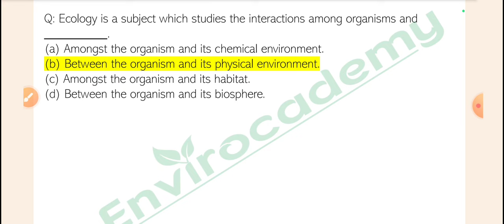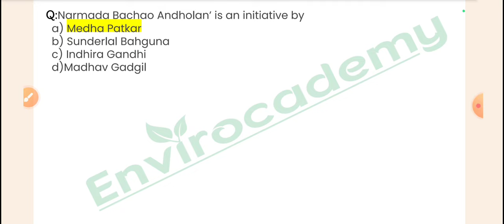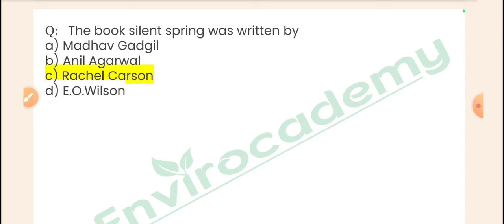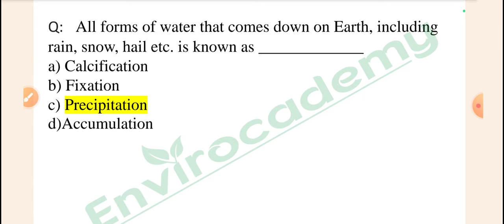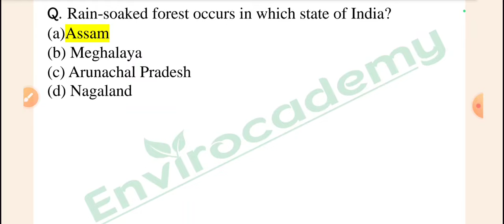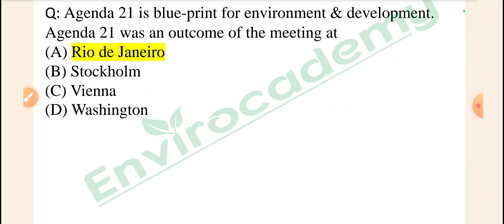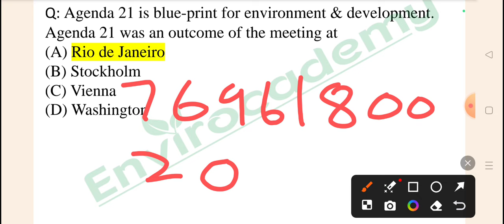UGC NET ENVIRONMENTAL SCIENCE| MOST IMPORTANT MCQS | PART 64| Envirocademy